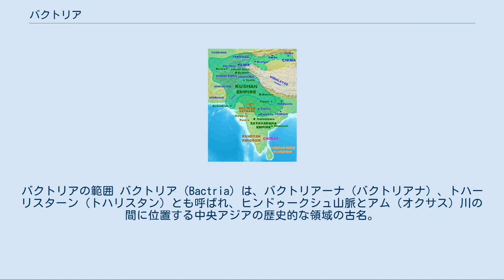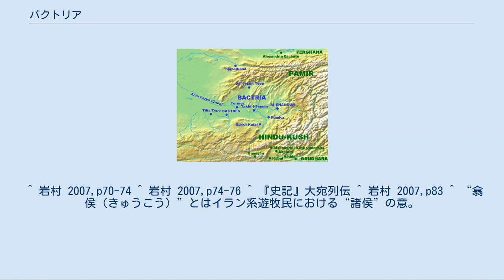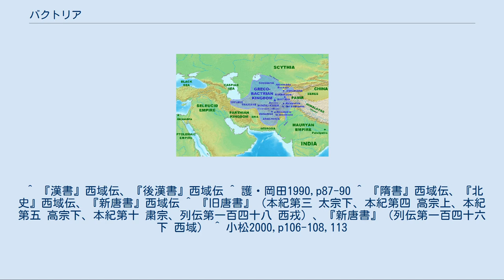バクトリア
バクトリアの範囲 バクトリア（Bactria）は、バクトリアーナ（バクトリアナ）、トハーリスターン（トハリスタン）とも呼ばれ、ヒンドゥークシュ山脈とアム（オクサス）川の間に位置する中央アジアの歴史的な領域の古名。
 現在はイランの北東の一部、アフガニスタン、タジキスタン、ウズベキスタン、および、トルクメニスタンの一部にあたる。
かつてその領域にはグレコ・バクトリア王国などが栄えた。
 バクトリアがもっとも古く現れているのは、アケメネス朝のダレイオス1世（在位：前522年 - 前486年）によって建てられた『ベヒストゥン碑文』にバークトリシュ（Bâkhtriš）とあるのが初見である。
バクトリアはヘラート、メルヴ、サマルカンドなどとともに中央アジアにおけるイラン系民族によって建設された最古のオアシス都市のひとつである。
首都のバクトラは現在のバルフに比定されている。
現在、バルフは人口数百の小さな村落にすぎないが、村の近くには城壁に囲まれた巨大な廃墟がある。
多くの西洋学者はこの遺跡をバクトラに比定し、しばしば発掘を試みたが、今までのところバクトラに比定すべき証拠は発見されていない。
一説には現在のバルフは古代のバクトラではなく、バクトラはもっとアム川に近いところにあったともいわれている。
しかし、バルフの付近には古代ゾロアスター教の祭壇の遺跡もあり、バクトリアの貨幣も多く出土している。
  ペルシア文明に大きな影響を与えたゾロアスター教の開祖であるゾロアスターは、古くからバクトリアの人だという伝説がある。
この点については諸説あって不明だが、少なくともアケメネス朝時代にはバクトラがゾロアスター教の中心地の一つであったことは明らかである。
また、ゾロアスターの年代についても諸説あるが、古いペルシアの伝説では、ゾロアスターはアレクサンドロスの侵入より258年前の人だとされている。
彼は70歳で死んだといわれているので、もしこの伝説をとるならば、紀元前6世紀ごろの人物であるといえ、この時代はちょうどアケメネス朝の初期にあたる。
  紀元前6世紀のバクトリアの人口の主要部分、少なくともその支配階級はペルシア人とスキタイ人とによって構成されていたものと考えられるが、スキタイ系のサカ人がこの地域にペルシア人よりも早くから住んでいたことは、ヘロドトスや、その後のストラボンなどが伝えているバクトリアの習俗によっても知られる。
サカ人に遅れてバクトリアに侵入し、これを征服したペルシア人は、サカ人やその他の先住民の支配者となったが、その数は多くはなかったので、険要な地を選び、城や砦を築いて住み着いた。
彼らは、その軍事力と組織力によって原住民の社会秩序を維持するとともに、税を徴収していたものと思われる。
ローマ時代の史料によると、バクトリアは7000人の貴族によって支配されていたという。
また、ヘロドトスがしばしば「バクトリア人とサカ人」と並称させているところからみても、ペルシア人と先住のサカ人が共同して支配階級を構成していたものと思われる。
  ペルシア人がバクトリアに進出したのは、紀元前6世紀より古いことは確かであるが、ペルシアがこの東方の豊かな地方を完全に支配下に置くようになったのは、アケメネス朝のキュロス2世（在位：前559年 - 前529年）の時代である。
キュロス2世はアケメネス朝に対するスキタイ人の脅威に対抗するために、親征して中央アジアのスキタイ人をヤクサルテス（シル）川北方に撃退し、この危険な遊牧民の南下を防ぐためにオクサス（アム）川北方のソグディアナ・キュロポリスとして知られる都市を建設した。
しかし、アケメネス朝の首都スーサから遠いバクトリアやソグディアナを直接支配することは困難であったので、キュロス2世はスメルディス王子をバクトリアのサトラップ（総督）に任命した。
その後、キュロス2世はバクトリアの北方国境を脅かしたスキタイ系のマッサゲタイ人と戦って戦死する。
キュロス2世の死後、数年にわたって混乱が続いたが、紀元前522年にダレイオス1世（在位：前522年 - 前486年）が帝位に就くと、キュロス2世によって建設されたアケメネス帝国はここに完成することとなる。
ダレイオス1世はその広大な領土を再編成し、全国を30の行政区画（サトラッピ）に分け、それぞれにサトラップを置いた。
ここにおいてバクトリアはアケメネス朝第12番目のサトラッピ（州）となり、中央に対する納付年額は360...